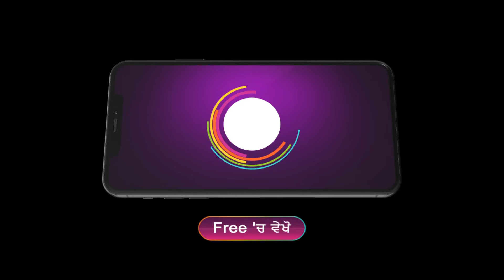Shivika | Ep 99 | Preview | Jun, 7 2024 | Surbhi Mittal, Punit Bhatia | Zee Punjabi